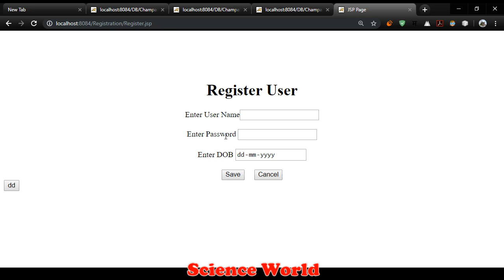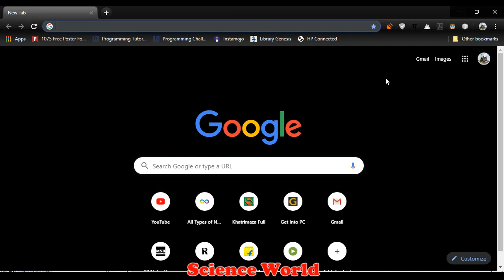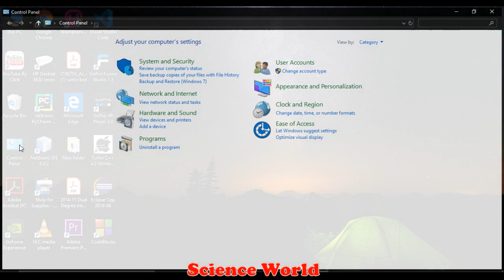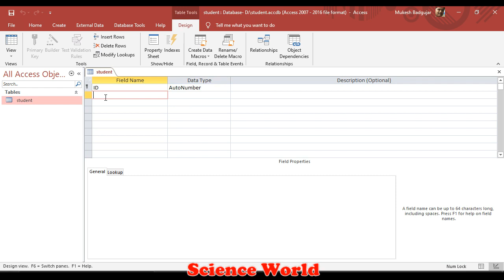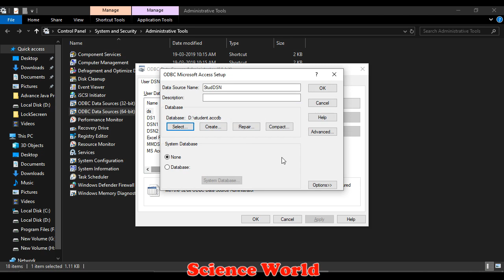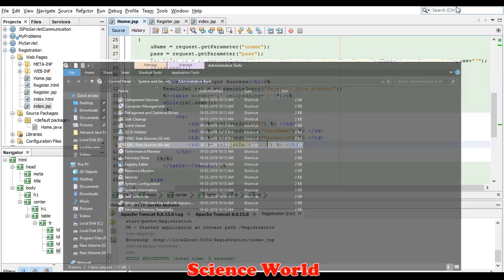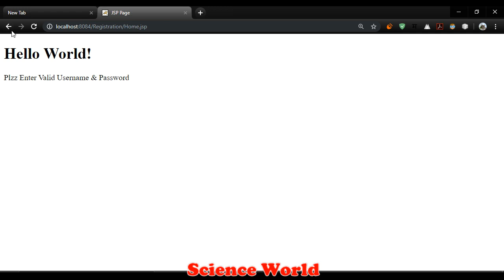JSP JDBC Database Form Registration By Access Database | Advance java JSP Program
advance java tutorials in hindi,
advanced java tutorial,
advance java tutorials in tamil,
advance java tutorials point,
advance java tutorials using netbeans,
advance java tutorials in telugu,
advanced java tutorial telusko,
advance java tutorials by durga sir,
advanced java tutorial by naveen reddy,
advanced java tutorial in hindi,
advanced java tutorial in tamil,
advanced java tutorial in amharic,
advanced java tutorial by nataraj,
advanced java tutorial by ratan,
advanced java tutorial by saurabh shukla,
advanced java tutorial bangla,
advance java best tutorial,
advanced java programming tutorial complete training,
core and advanced java tutorial,
advance java complete tutorial,
advanced java programming tutorial complete training in hindi,
advanced java tutorial durgasoft,
advanced java tutorial easy engineering classes,
java advanced gui tutorial,
java generics advanced tutorial,
advanced java tutorial hindi,
advance java programing tutorial in hindi,
java basic to advanced tutorial in hindi,
advanced java servlet tutorial in hindi,
advanced java tutorial in telugu,
advanced java tutorial in netbeans,
advanced java tutorial javatpoint,
advanced java jdbc tutorial,
advanced java j2ee tutorial,
advanced java jsp tutorial,
advanced java tutorial kudvenkat,
java advanced multithreading tutorial,
navin reddy advanced java tutorial,
best advanced java tutorial on youtube,
java oop tutorial advanced,
advance java programing tutorial,
java tutorial for advanced programmers,
advanced java project tutorial,
advance java tutorials,
advance java tutorials using eclipse,
advanced java tutorial tamil,
advanced java tutorial thenewboston,
java basic to advanced tutorial,
java tutorial beginners to advanced,
java thread advanced tutorial,
advanced java tutorial videos,
selenium webdriver advanced tutorial java,
java advanced tutorial 2019,
java 8 advanced tutorial advance java tutorials in hindi,
advance java tutorials,
java 8 advanced tutorial